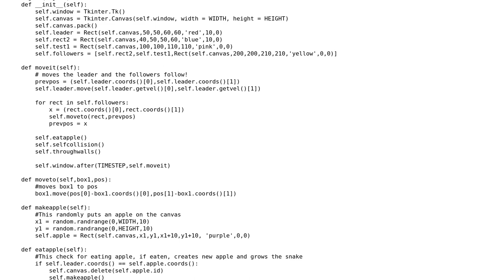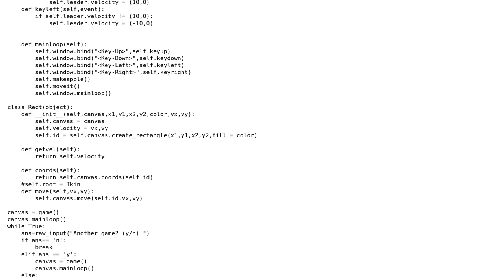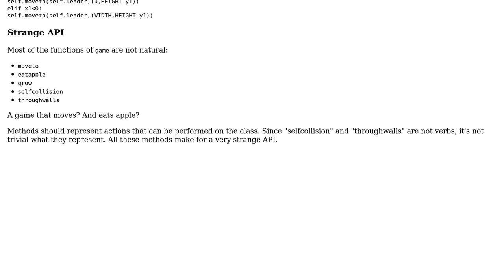Code Review: Python snake game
With thanks & praise to God, and with thanks to the many people who have made this project possible! | Content (except music & images) licensed under CC BY-SA | Music | Images & others | With thanks to user Moss user janos user 200_success and the Stack Exchange Network Trademarks are property of their respective owners. You are responsible for your own actions.